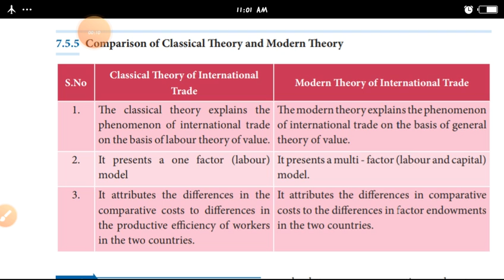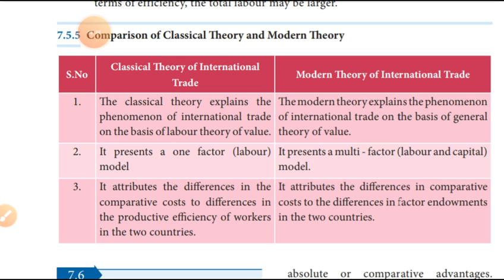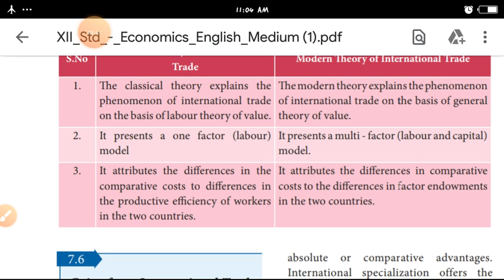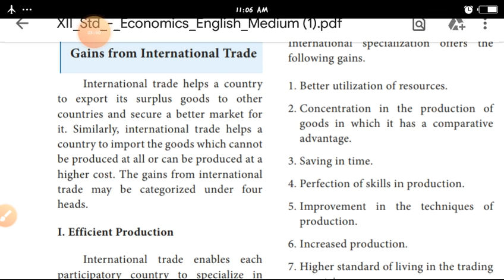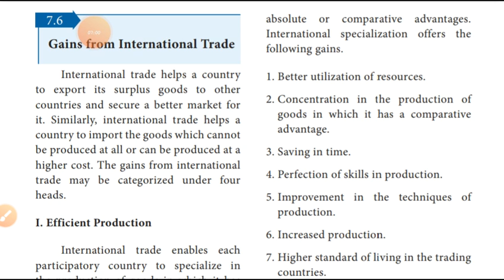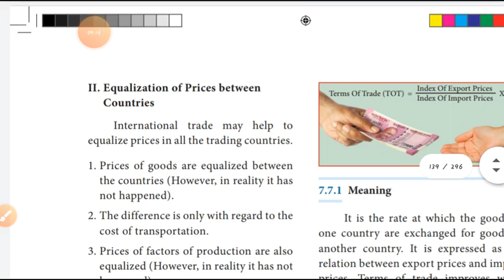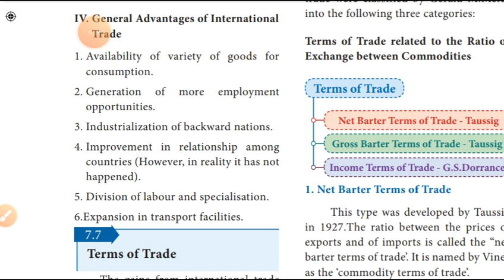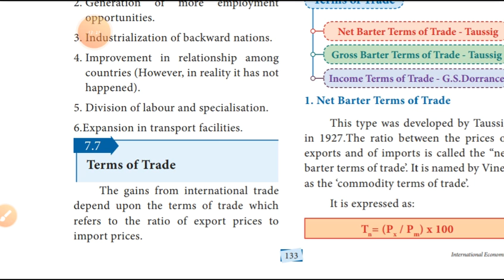XII STD - ECONOMICS - UNIT : 7 - COMPARISSION OF MODERN THEORY AND CLASSICAL THEORY